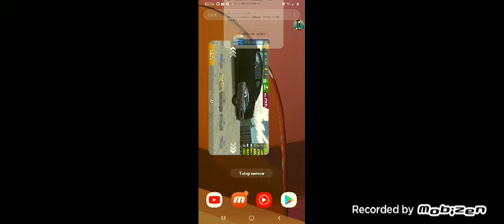Car Parking Mutiplayer (Beta) Name Car Thank you!